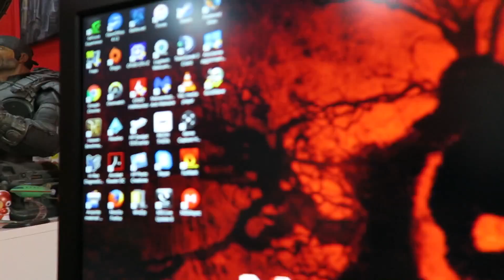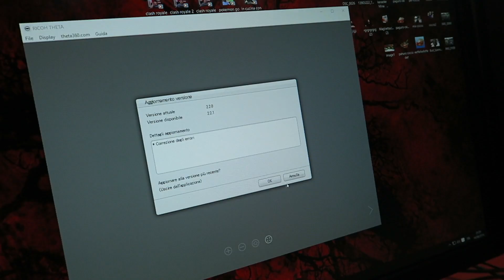LO AMMETTO, Ho Usato Bot in Pokemon GO!!! (GUARDATE ALMENO 3 MINUTI DI VIDEO )